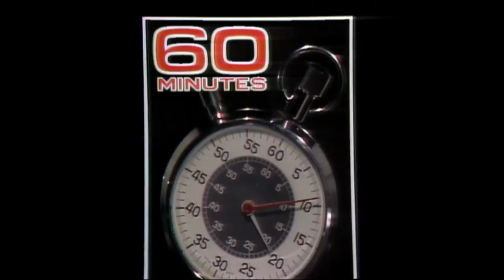Remembering 60 Minutes producer Alan Weisman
The longtime CBS newsman produced numerous unforgettable 60 Minutes stories, including the time Morley Safer played pool with Jackie Gleason